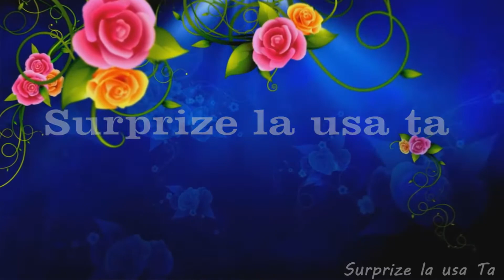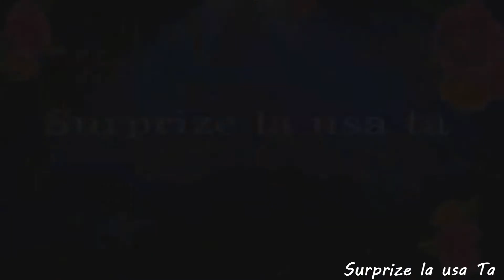Surprize pentru surioară! or Bălți